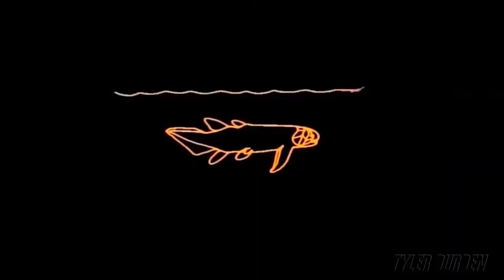Трейлер нового фильма